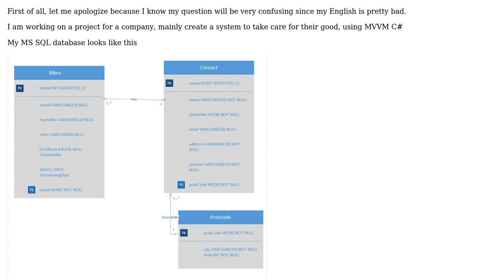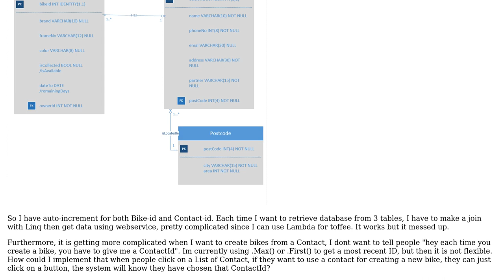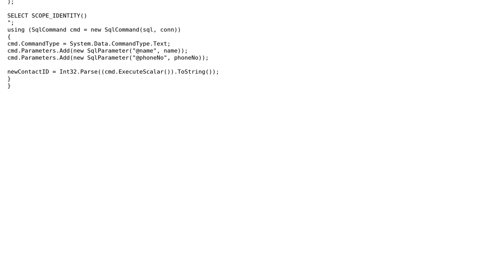Software Engineering: Create an item in two different table with auto-increment C# SQL